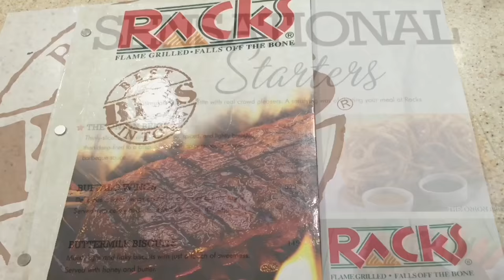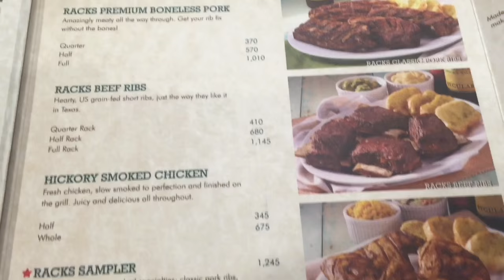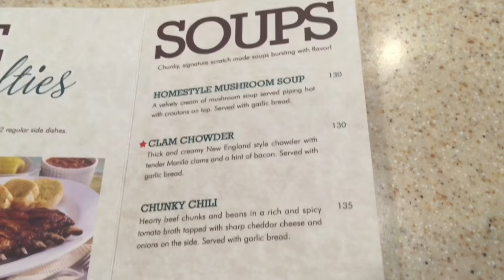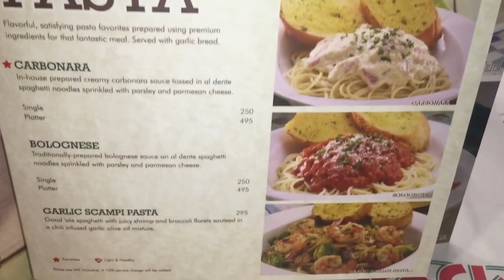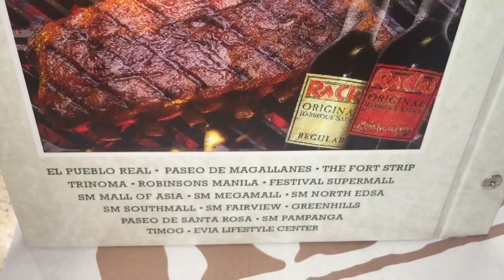Racks Baby Back Ribs SM Megamall Fall of the Bone Flame Grilled Ribs by HourPhilippines.com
Racks Baby Back Ribs SM Megamall Fall of the Bone Flame Grilled Ribs.  Racks is a Filipino born restaurant chain that pioneered American style Flame Grilled Ribs in the Philippines.  It was created in 1992 by Wellington Soong when he opened the very first Racks branch at the corner of Arnaiz Avenue and Amorsolo Street.  Wellington Soon has since sold Racks to the Prieto family and  is now known for being the local distributor of such high-end automotive brands as Ferrari, Maserati, Jaguar and Land Rover.

RACKS to this day continues s to serve one of the best ribs in town and their famous flame-grilled Racks baby ribs is a house specialty.  The process starts when they select the finest pork and beef ribs available. They cut & trim the meat to ensure the portion sizes are consistent. Their ribs are then hickory-smoked in a blend of special herbs and spices for that distinct, rich, smoky flavor.  They then grill and finish the ribs by flame broiling to seal in all that goodness. They come out tender, juicy and fall off the bone.

These baby back ribs are lip smackin good and we find the serving portions are large and reasonably priced. Racks offers value-for-money without scrimping on the quality of ingredients used.  Highly recommended are the baby back ribs, premium boneless pork and the grilled Angus Ribeye steak.

Racks is located in sixteen (16) key locations which include El Pueblo, Evia Lifestyle Center, Greenhills, Magallanes, SM Mall of Asia, Festival Supermall, SM Megamall, SM North, Robinsons Manila, SM Fairview, Paseo Santa Rosa, SM Pampanga, SM Southmall, The Fort Strip, Timog and Trinoma.

Racks SM Megamall
3/F SM Megamall-Bridgeway,
EDSA Wack Wack, Mandaluyong